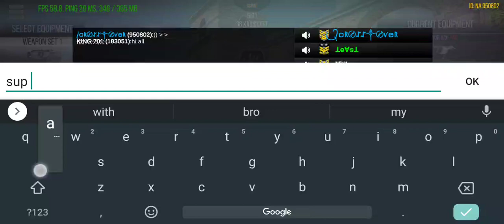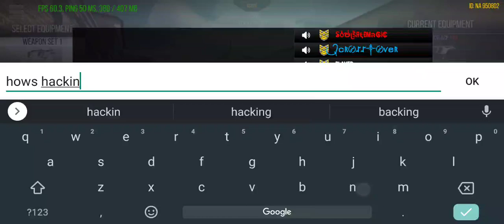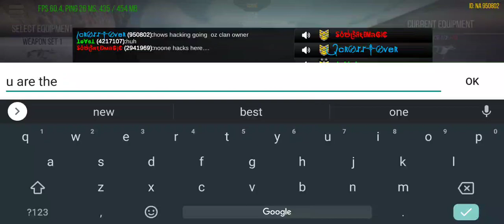?????WHAT THE NUCLEAR CROSSBOW???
MSO? Someone please explain this?
Crossbow kills 3 bots then 1 or 2 more and you so you get a suicide which also counts as a kill for you??? In what MSO world is this ok??smh